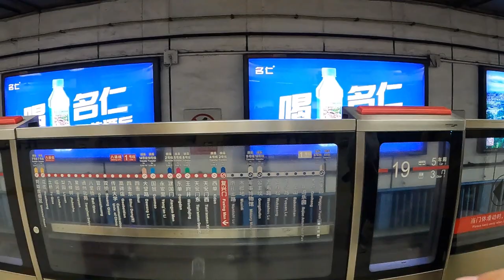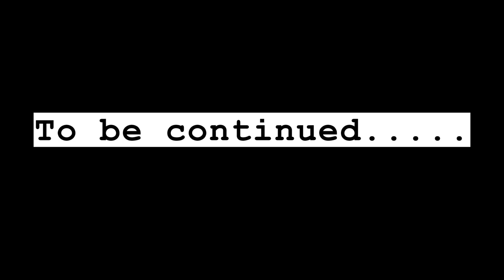Mao Ze Dong Memorial Hall in Beijing China | Travelling in China | Vlog-5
*Here is the travelling vlog-5 in Beijing about Mao Ze Dong Memorial Hall and Tiananmen Square.*
The Chairman Mao Memorial Hall, also referred to as the Mausoleum of Mao Zedong, serves as the ultimate resting place for Mao Zedong. Mao Zedong was the Chairman of the Politburo of the Chinese Communist Party starting from 1943, and he held the position of Chairman of the Chinese Communist Party from 1945 until his passing in 1976. Hope you will enjoy this vlog.

*All opinions or statements in this video are my own and according to my experience which I got during staying in China for 6-years, you subject to agree or disagree*